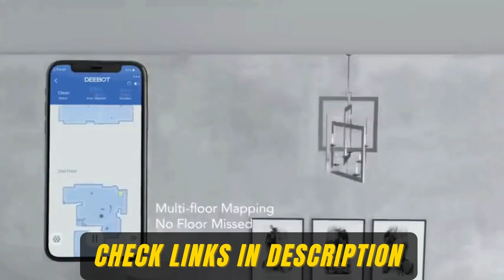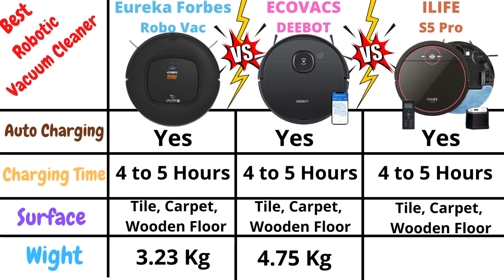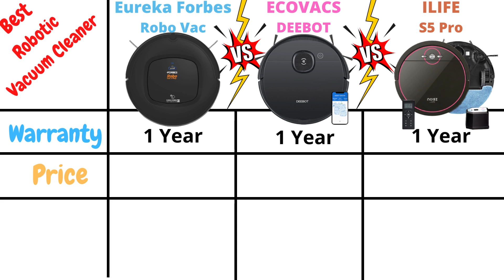Best Robotic Vacuum Cleaner in India 2023 | Eureka Forbes vs ECOVACS vs ILIFE Robot Vacuum Cleaner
Buying Links:

1) Eureka Forbes Robo Vac N Mop Robotic Vacuum Cleaner

2) ECOVACS DEEBOT 2-in-1 Robotic Vacuum Cleaner
ECOVACS DEEBOT OZMO T5 2-in-1 Robot Vacuum
ECOVACS Deebot Ozmo T8 AIVI Robot Vacuum Cleaner

3) ILIFE S5 Pro Robot Vacuum Cleaner
ILIFE V5s Pro with App, WiFi, Smart 2-in-1 Robotic Vacuum Cleaner
ILIFE A9s Robotic Vacuum Cleaner

Other Recommendation:
1) Mi Robot Vacuum-Mop P Robotic Floor Cleaner
2) IBELL Robotic Vacuum Cleaner

Also, read reviews on the best robotic vacuum cleaner in India

● TIME STAMPS
00:00 - Intro (best robotic vacuum cleaner in India)
00:15 - What's in this Video
00:49 - 3 best best robotic vacuum cleaner in India
01:04 - Comparison of 3 best robotic vacuum cleaner in India
05:42 - Our recommendation
05:47 - best robotic vacuum cleaner in india
06:39 - End Screen
06:44 - Ending

Which is the best robotic vacuum cleaner in India?
Which is the best robot vacuum cleaner in India?